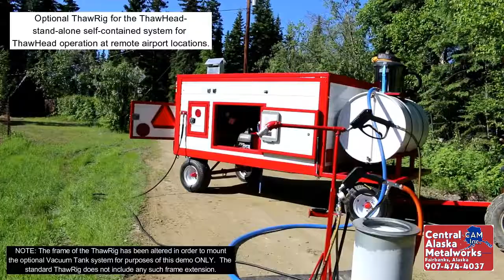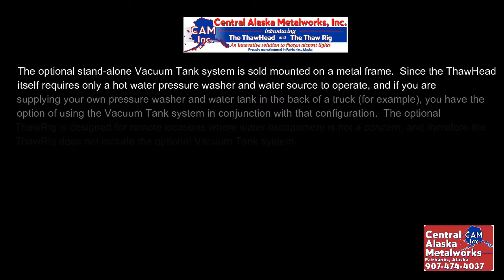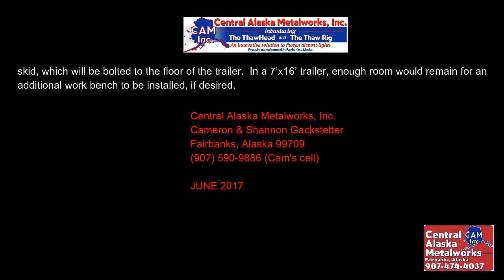ThawHead Demo with Vacuum Tank Option June 2017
The ThawHead’s optional stand-alone Vacuum Tank system prevents water escapement onto the tarmac during the thawing/excavation process.  As seen in this demonstration, ALL of the water is simultaneously melted and suctioned into the Vacuum Tank, leaving the surrounding area free of runoff.

This demo highlights the use of the optional Vacuum Tank system for use with the ThawHead. The frame of the ThawRig has been altered in order to mount the optional Vacuum Tank system for purposes of this demo ONLY.  The standard ThawRig does not include any such frame extension,
since remote gravel runways don’t require that runoff water be contained and the Vacuum Tank system is not needed.  For paved runways that require water containment, a skid-mounted configuration is recommended.  See end of video for more information.

The optional stand-alone Vacuum Tank system is sold mounted on a metal frame.  Since the ThawHead itself requires only a hot water pressure washer and water source to operate, and if you are supplying your own pressure washer and water tank in the back of a truck (for example), you have the option of using the Vacuum Tank system in conjunction with that configuration.

NOTE:  The optional ThawRig is designed for remote locations where water escapement is not a concern, and therefore the ThawRig does not include the optional Vacuum Tank system.  If you do want a completely self-enclosed setup which INCLUDES the Vacuum Tank system, we offer the following:  a standard insulated 7’x16’ cargo trailer which houses the Vacuum Tank system plus all components contained in the ThawRig (an industrial hot water pressure washer, generator with exterior power outlet, 125-gallon water tank, antifreeze system, water pump with filter system, 12 volt battery, battery charger, thermostatically controlled heater, circulating fan, interior  LED lighting and LED exterior flood light.) All components plus the Vacuum Tank system will be mounted on a skid, which will be bolted to the floor of the trailer.  In a 7’x16’ trailer, enough room would remain for an additional work bench to be installed, if desired.